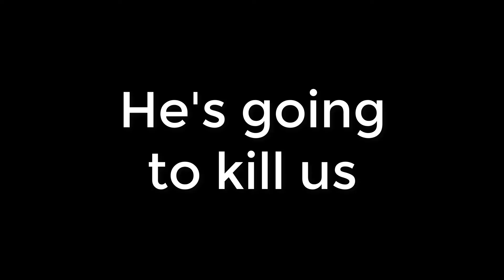Excuse My Tired Brain | Portal 2 - Part 16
Not much was accomplished, but the video had to go up so here you go.  Not only did I not have much time, this video doesn't deserve a good thumbnail.  Next video is somewhat good though so enjoy.

Always working on new content from gaming to vlogs and sports!  Let us know what you'd like to see in the comments below!